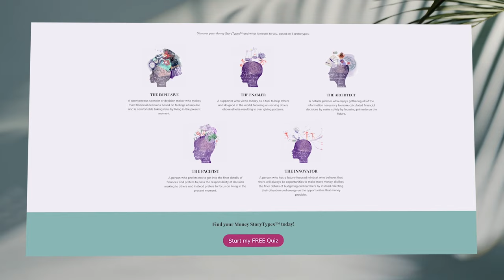MONEY MINDSET EXPERT: The HABITS Which Keep You Struggling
Are our bad choices with money driven by our behaviors or our mindset? How do we fix them & start saving & spending "right"? How do we manage money with our partner, if they have very different money habits from ourselves? Catherine Morgan is both a good friend and an expert at all of this, I'm so excited for you to meet her! Enjoy!

👉🏻 Find the perfect client-finding strategy for your personality with this quiz
👉🏻 4 strategies to find your first or next web design client
👉🏻 Finding clients as a new Squarespace designer - 7 costly mistakes to avoid (60 min on-demand training)